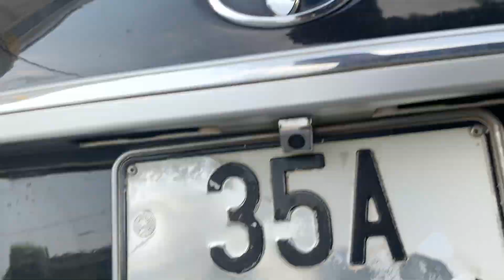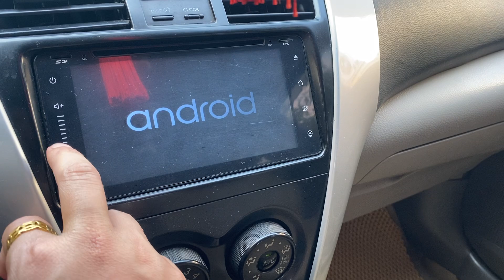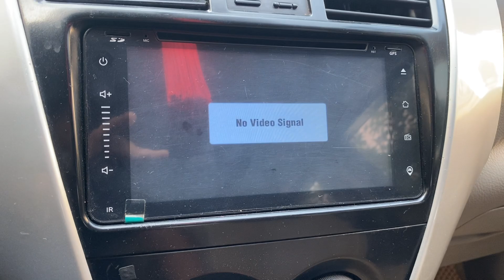Toyota Vios 2011MT 1.5E , giá 21xtr các bác mua chạy DV hợp lý, giá rẻ lh 0816662386 - 0971255863